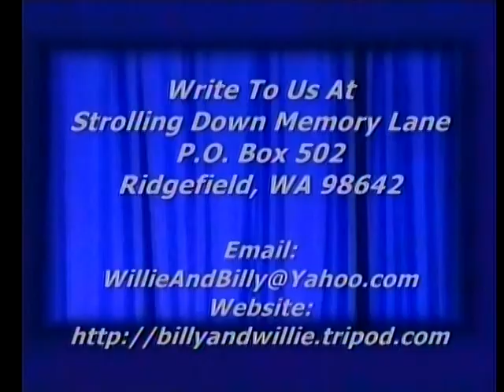Country Gospel Song - The Great Speckled Bird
Country Gospel Song, The Great Speckled Bird, Guitar Picking by Herbert Trip and Band, Billy & Willie Pollard'sCountry Gospel T.V. Program, Featuring Old Songs & Hymns &